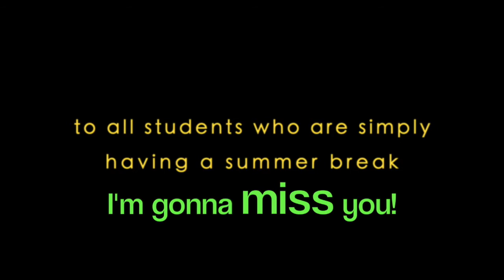Let Me Down Easy, by SOL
SOL (Students Out Loud) in a fun video of the great song by Sheppard